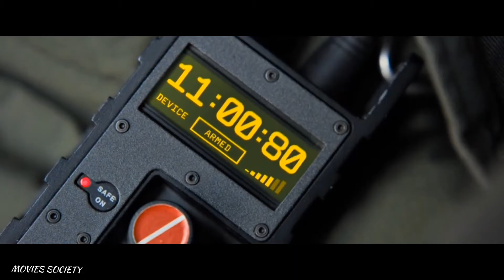Mission Impossible - Take A Look Around Music Video